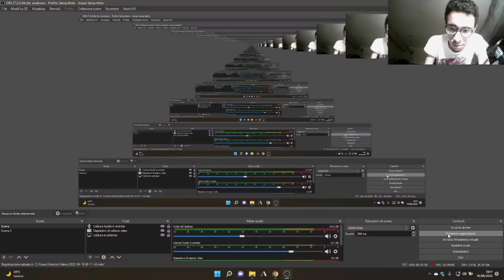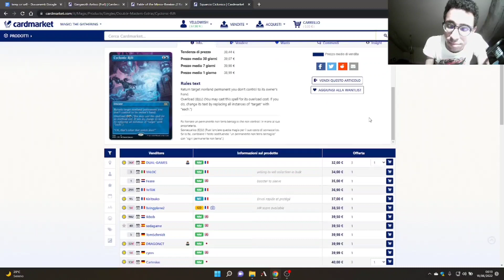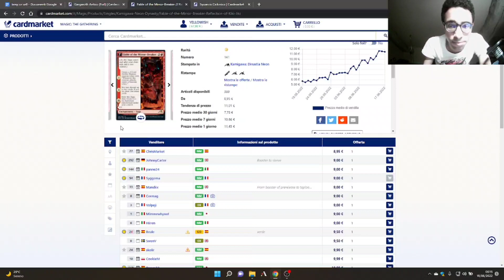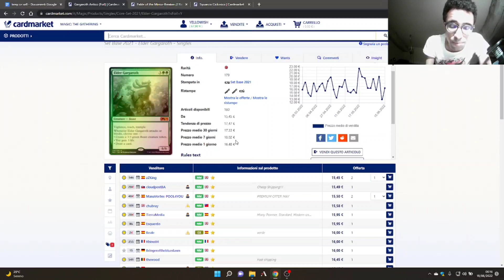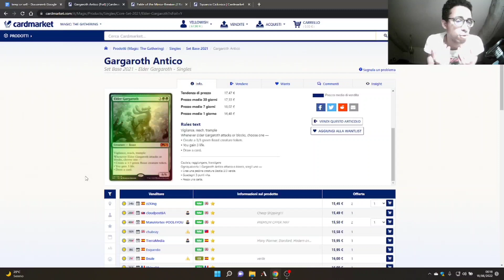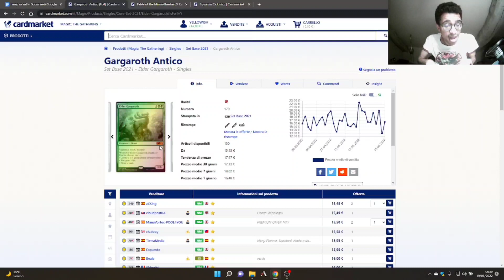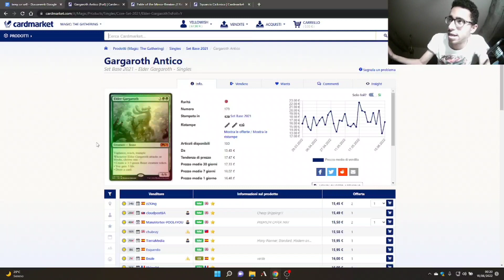🤑​💯​💥​keep or sell? La rubrica dove valutiamo i vostri quesiti sugli investimenti🤑​💯​💥​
Ecco la nostra nuova rubrica dove rispondiamo ad i vostri quesiti sugli investimenti, per partecipare commentate un nostro video su you tube con "keep or sell" ed il nome della carta di cui volete sapere la nostra valutazione!

Buona visione!